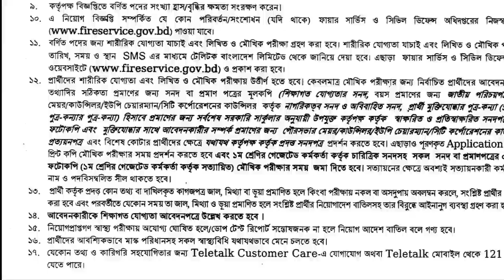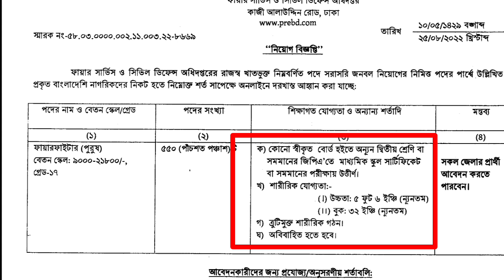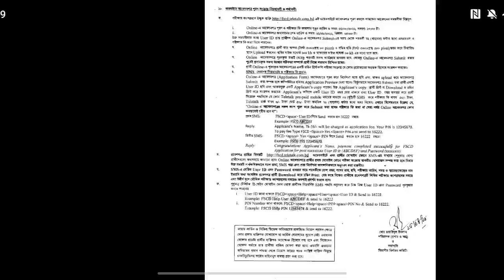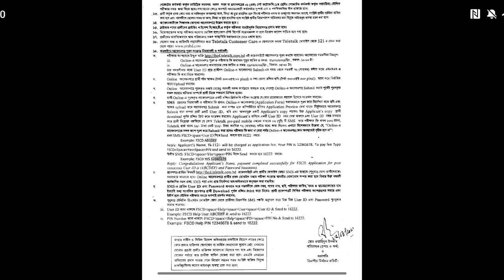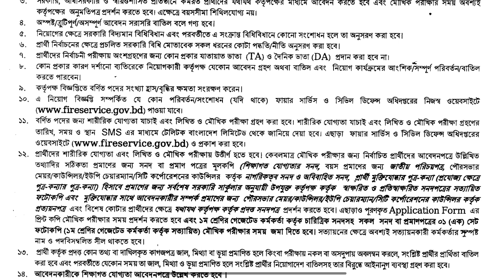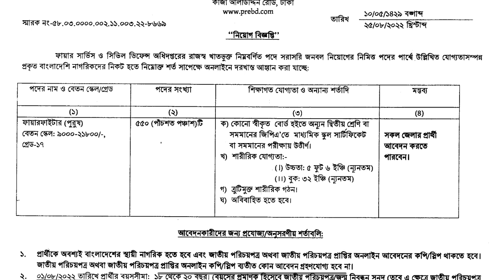👉Fire Service Job Circular 2022 || BD ফায়ার সার্ভিসে নতুন নিয়োগ বিজ্ঞপ্তি ২০২২